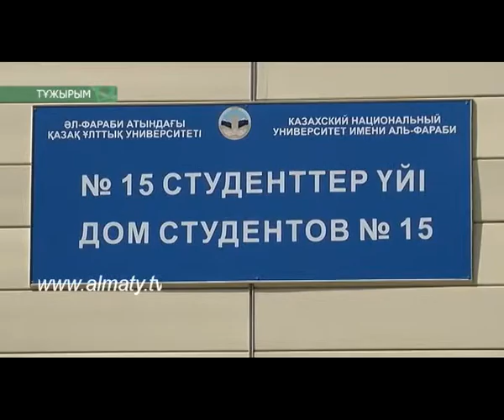Жастар мәселесі - 1 бөлім